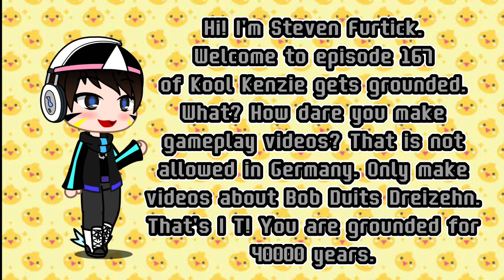gets grounded episode 167 | Steven Furtick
Steven Furtick ist in dem Video.

Und @anthonyhudson9722 , Unikittyfan500 ist noch geerdet, so jetzt lässt du Bob Duits Dreizehn eine Freiheit haben.